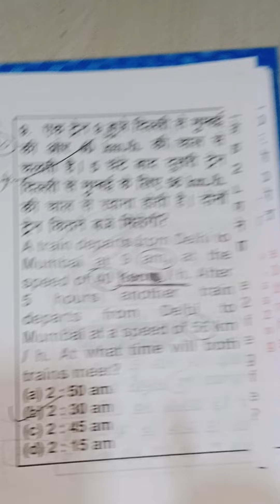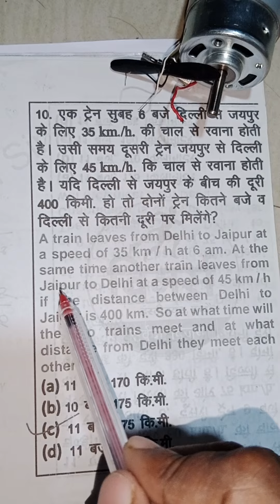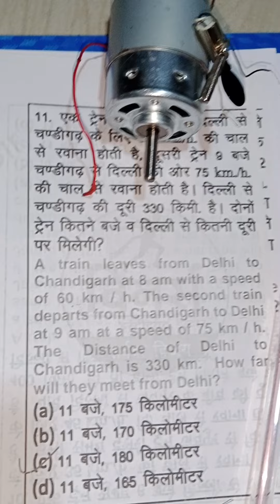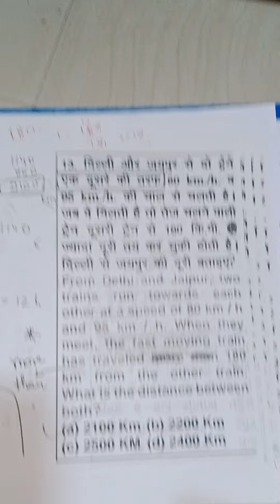Time Speed N Distance "Train n Station" All types